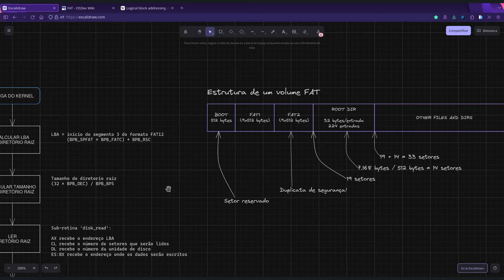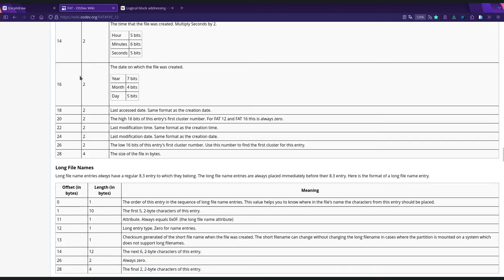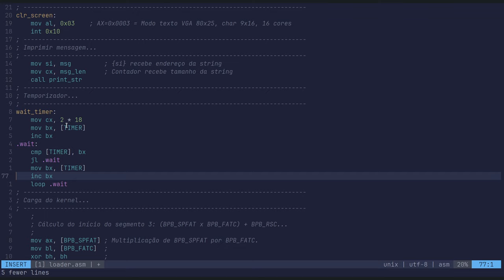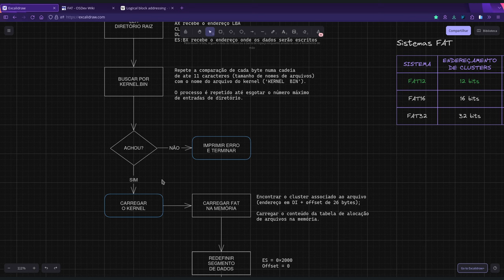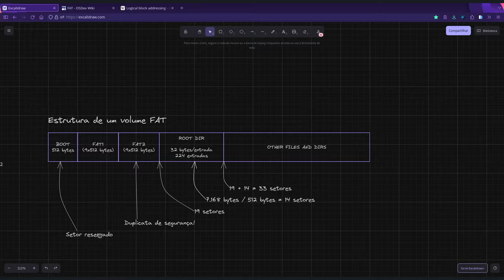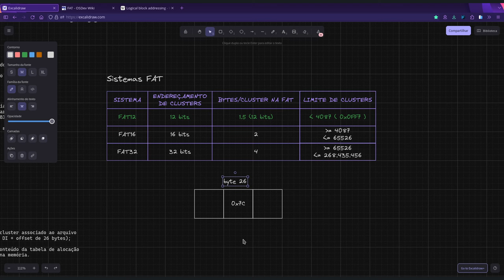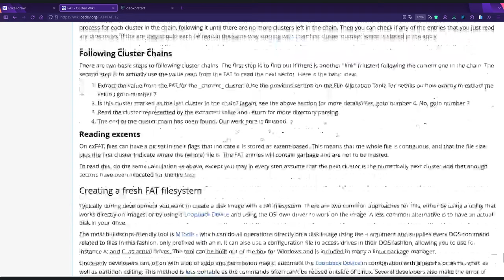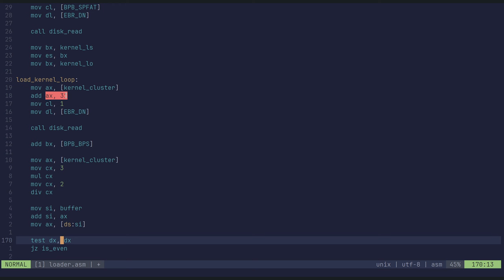[LOS/T] Detalhes do sistema FAT12 - 1/2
Este vídeo é a íntegra da transmissão ao vivo de sexta, 29 de março de 2024.

Muito obrigado!